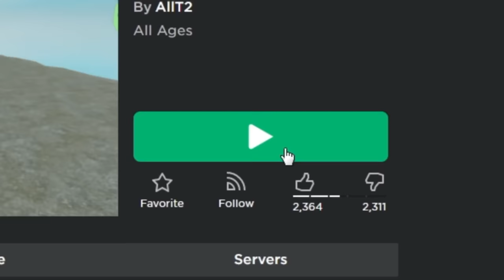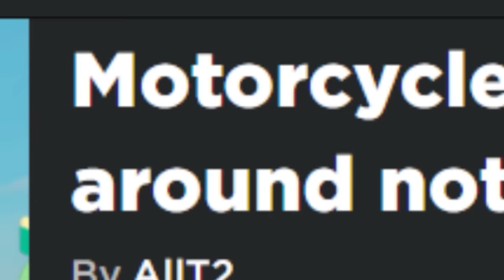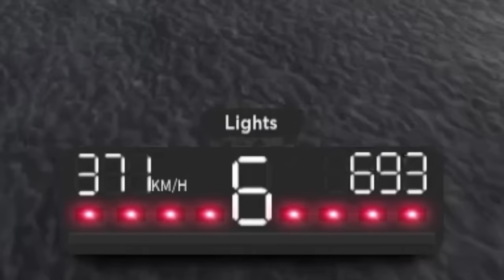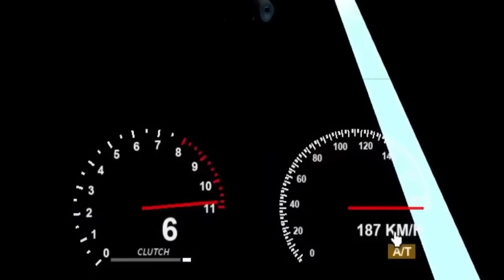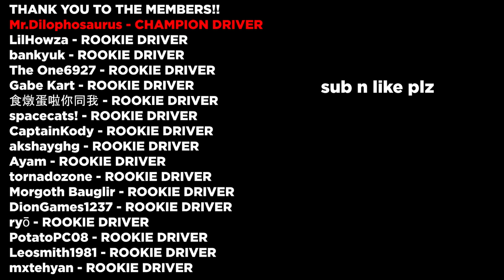WORST vs BEST Rated Bike Games In Roblox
There are a LOT of bike games on Roblox, and today we will be checking out a bunch of them, where some are awesome, while others are total FLOPS. Join me as I test out 5 different motorbike games with all sorts of ratings to find out which one is the real deal.

Try the Games🎮: (By order from first shown in the video to last shown)

TIMESTAMPS:

0:00 - INTRO
0:19 - Motorcycle around nothing (51%)
2:28 - Dirt-Bike Motorcross (74%)
3:41 - Drag Project (82%)
6:03 - The Ride (93%)
8:11 - Motorcylce Mayhem (94%)